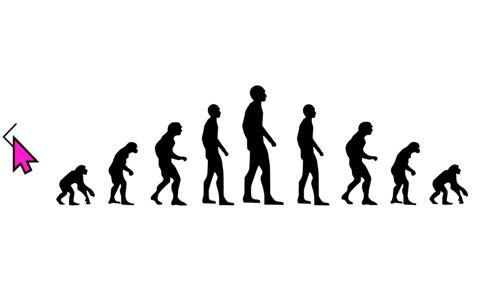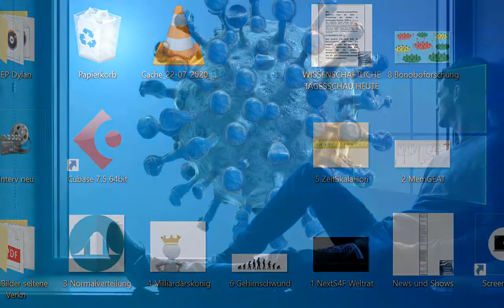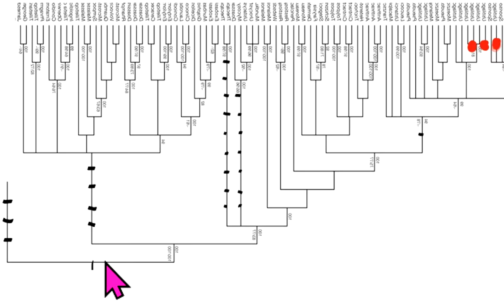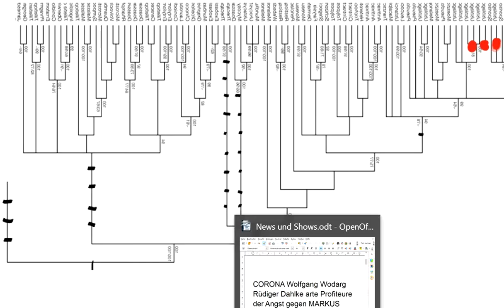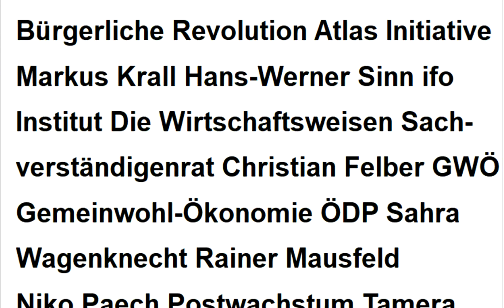CORONA ACU Wolfgang Wodarg Rüdiger Dahlke arte Profiteure der Angst gegen MARKUS KRALL + GRETA + gmx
*537 Irrwege Sahra Wagenknecht Fridays For Future Christian Felber GWÖ ÖDP Greta Thunberg Hans-Werner Sinn ZEGG Attila Hildmann Xavier Naidoo KenFM NDS NachDenkSeiten Degrowth Die Wirtschaftsweisen Sachverständigenrat ifo Institut Rainer Mausfeld Gemeinwohl-Ökonomie Luisa Neubauer Niko Paech Extinction Rebellion Scientists For Future Carla Reemtsma Postwachstum Ökologisch-Demokratische Partei Bhutan Bruttonationalglück Bürgerliche Revolution Atlas Initiative . -  Permakultur Cradle2Cradle Tamera Bonobo-Kommunismus

Greta Thunberg Fridays for Future Markus Krall Christian Felber Gemeinwohl-Ökonomie GWÖ ÖDP Hans-Werner Sinn ifo Institut Ökologisch-Demokratische Partei Gradido Cradle2Cradle Permakultur Bhutan Bruttonationalglück Sahra Wagenknecht Niko Paech Kevin Kühnert Rainer Mausfeld Luisa Neubauer Carla Reemtsma Postwachstums-Ökonomie Degrowth Bonobo-Kommunismus Andreas Michalsen Max Otte hans-georg maaßen WerteUnion ulrike herrmann Atlas Initiative Dr. med. Rüdiger Dahlke Scientists for Future KenFM Jörg Spitz Karl J. Probst Bürgerliche Revolution Ernst Wolff Corona Covid 19 Prof. Dr. Christian Kreiß Die Wirtschaftsweisen ( Sachverständigenrat ) Prof. Dr. Heiner Flassbeck Prof. Norbert Bolz

MfG

Kostenlose Telefon-Konferenzen weltweit:
8-stelliger beliebiger Einmal-Zugangs-Code